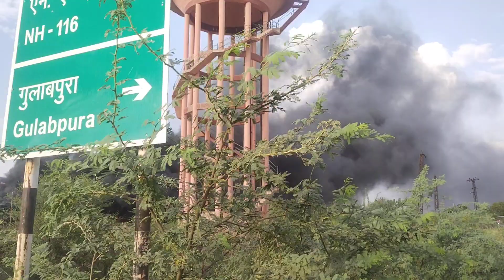bisalpur filter plant uniyara me lagi Aag uniara fire Tonk